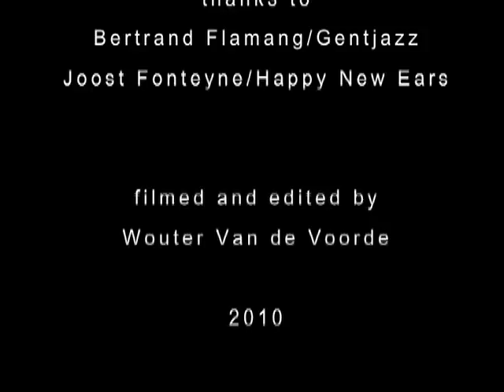Timo Van Luijk & Frederik Croene - part 2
Timo Van Luijk & Frederik Croene
at Gentjazz
Project Augustijnenklooster
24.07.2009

filmed - edited by Wouter Van de Voorde